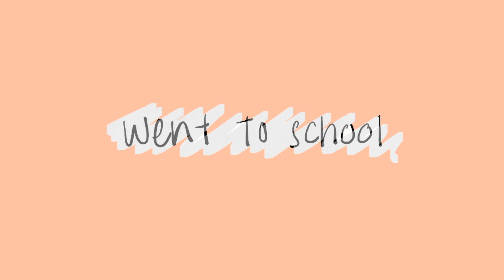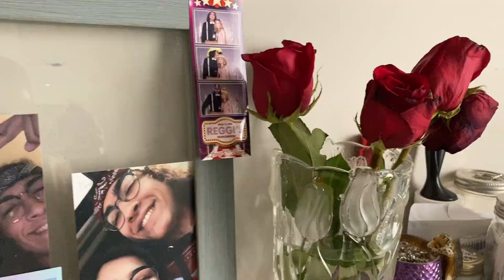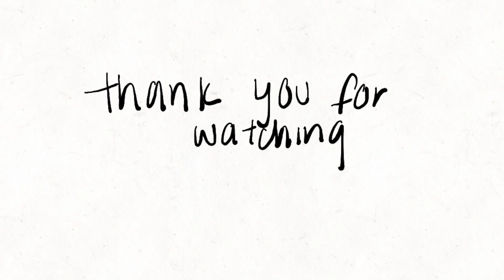week in my life + dying my hair silver ! || Desiree Ortiz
a short week in my life, and dying my hair silver ! working on a longer video for next week hope you guys enjoy
-des